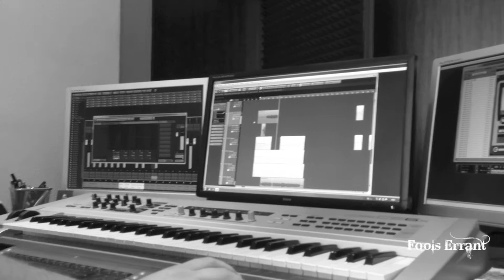Fools Errant - Recording "The Revelry" 2013 Part 1